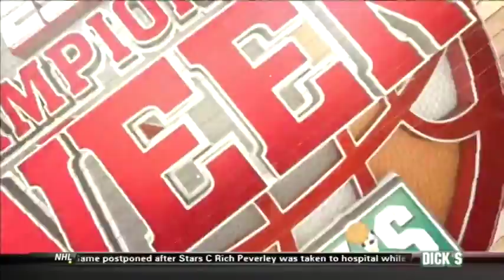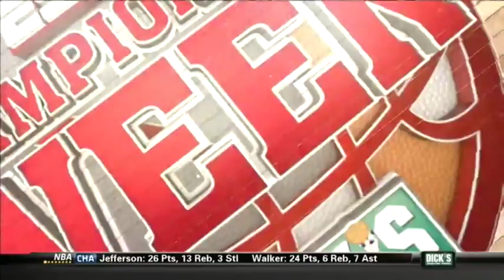Wofford vs Western Carolina: 2014 SoCon Championship Game (FULL GAME)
The Wofford Terriers men's basketball team defeated the Western Carolina Catamounts March 10. 2014 to win the 2014 Southern Conference Championship.